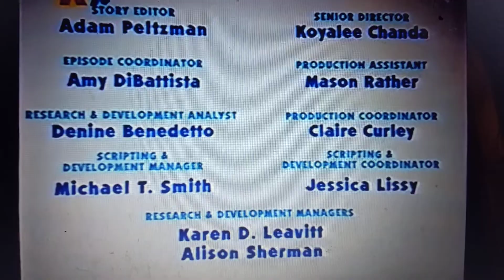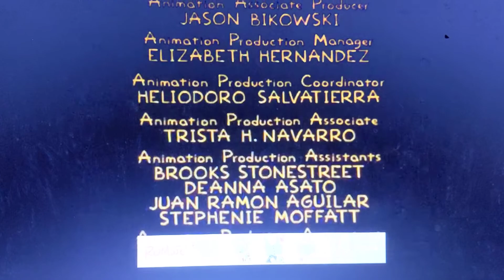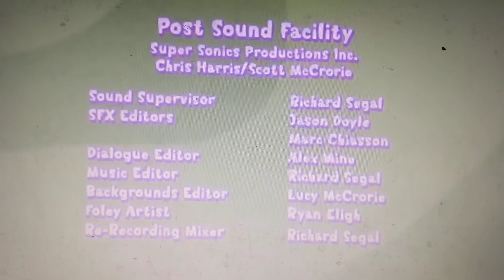Blue's Clues, My Big Big Friend, PB&J Otter, The Simpsons, Sesame Street and World of Quest Remix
for Sesame Street, I Burped.
And for My Big Big Friend, I was trying to fix it.
Oh, By the way, On August 15th + Pikwik Pack, Thomas and Friends, Timmy Time, and Elinor Wonders Why. and On February 12th, + SpongeBob and NumberBlocks.